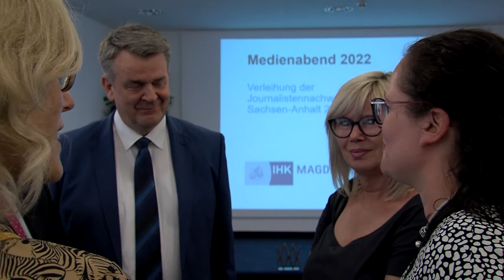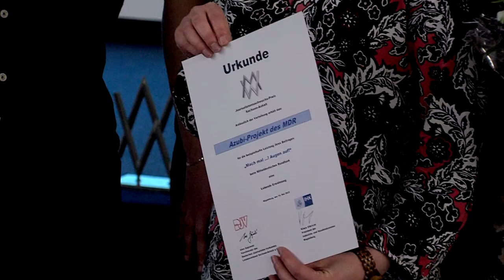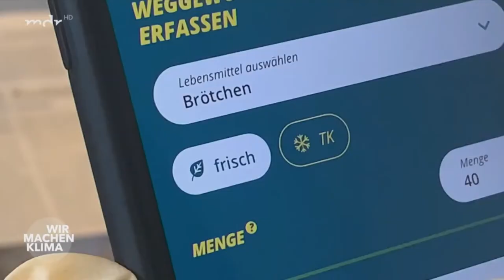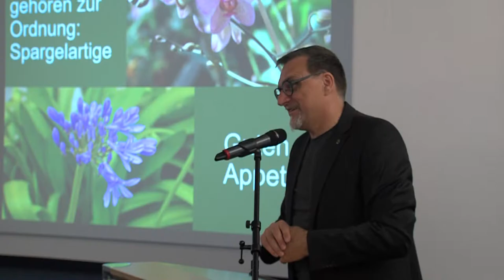19.05.2022 Verleihung Journalistennachwuchspreise 2019 und 2020/2021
Gemeinsam mit dem Deutschen Journalisten-Verband in Sachsen-Anhalt haben wir die Journalistennachwuchs-Preise 2019 und 2020/2021 vergeben. Allen Ausgezeichneten unsere herzlichen Glückwünsche für tolle, überraschende, spannende, emphatische und coole Beiträge in Wort, Bild und Ton.